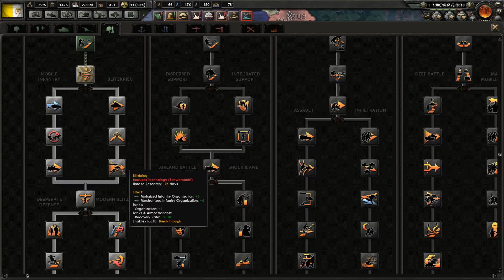HoI4 - Modern Day Mod - Vatican City - Part 13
This was the most Pope-ular request so brace yourself for I do god’s bidding. Deus vult!